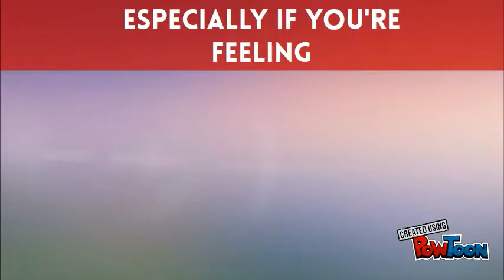Health center promo